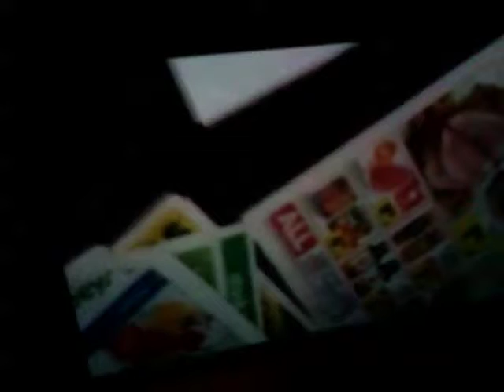A few goodies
Interesting to say the least! 5/25/17.